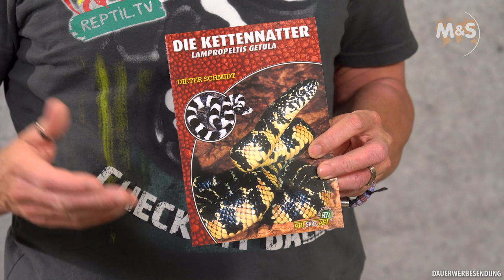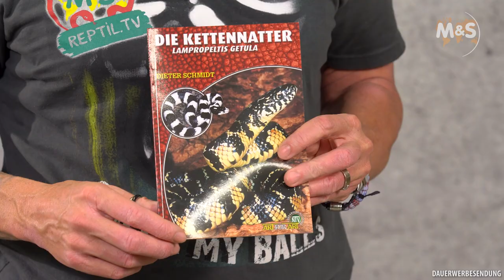Lampropeltis Basic | Kettennatter, Königsnatter oder Milchnatter?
Heute haben wir mal wieder eine Basic Folge für euch. Es geht um das große Thema Lampropeltis. Stefan Broghammer spricht über Kettennatter, Königsnatter und Milchnatter und gibt wie immer Tipps zu Arten, Terrarium, Haltung und Zucht.

►Video: Richtige Futtertiergröße wählen?